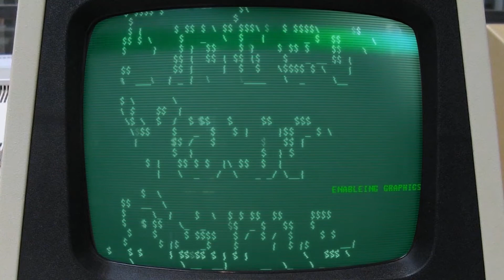Let's Play Crysis 2 [Blind] #21 [Deutsch] [HD] - Die Mörser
|Crysis 2|
Action Shooter von dem Entwickler Crytek (2011).

|Let's Play|
Kommentierte Spielszenen von Marcel (2011).